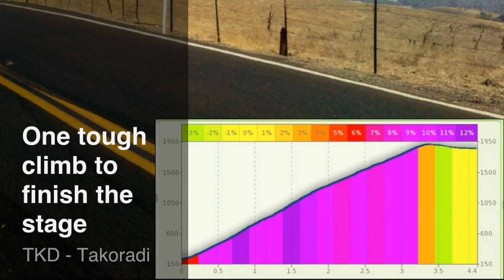Tour of California - 2011 - Stage 4 - Sierra Road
Fighting off a bit of jet lag after a flight back from London a few days earlier I didn't want to miss the stage 4 finish on Sierra road. I loaded up my camera gear and road up the climb before the tour arrived and then found a good place to shoot some video and photos.  Great day out on the climb to see Chris Horner blow this race wide open. Amazing cyclists on the road this day and we enjoyed every minute of it.  I shot the photos with my digital Rebel XTI and the video with an Ipod.  Enjoyed putting this together in iMovie.  Planning for the 2012 ATOC.